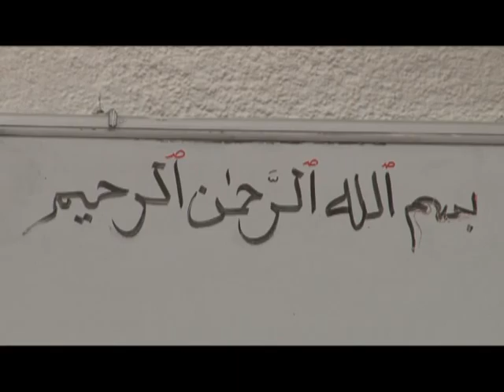rh 110211 mu 01 1 a